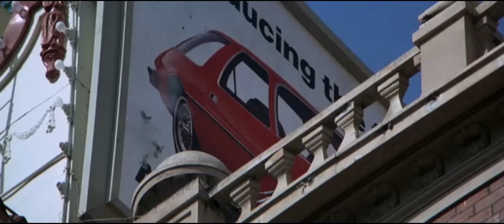EXEK - It's Just a Flesh Wound, Darling (Music Video) (The Killer Elite 1975)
A montage of scenes from Sam Peckinpahs  masterpiece The Killer Elite (1975) starring James Caan and Robert Duvall with music by Australian post-punk band EXEK.